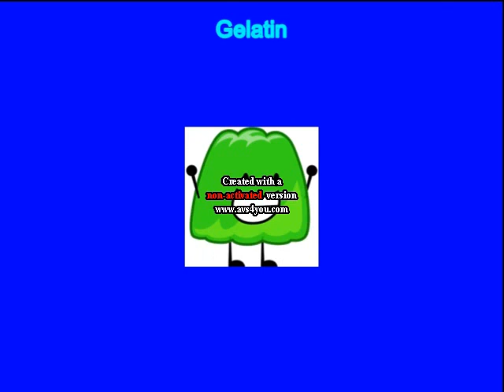Cherries, Four, X, Dawn And Jenny Dances Naked At School And Gets Grounded For 5 Years